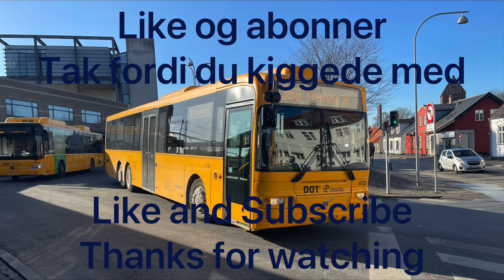Tog i Favrholm del 2 | Trains at Favrholm part 2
Tog i Danmark | Trains at Denmark
Favrholm Station 03/01/2024

S-tog/S-train Linje/Line A & Lokaltog/Local train Linje/Line 920R
DSB & Lokaltog/Local train

Tog/Train type:
Coradia LINT 41/LB
Litra SA
Litra SE

00:00 Intro
00:35 DSB SA 8155/9155
00:56 DSB SA 8155/9155
00:11 DSB SA 8120/9120
01:33 DSB SA 8120/9120
01:52 Forkerte linjekort | Wrong line maps
02:06 DSB SA 8170/9170
02:28 DSB SA 8170/9170
02:47 DSB SA 8201/9201
03:15 DSB SA 8201/9201
03:35 LB 116/216
03:55 LB 116/216
04:10 DSB SE 4112/4712 & DSB SA 8120/9120
04:32 DSB SA 8120/9120
04:42 DSB SA 8188/9188
04:58 DSB SA 8188/9188
05:15 LB 116/216
05:30 LB 116/216
05:51 LB 104/204
06:08 LB 104/204
06:30 DSB SA 8201/9201
06:51 Afslutning | Ending

Nogle Lokaltog er forsinket og aflyst. Linje 920R er forsinket og linje 920E er aflyst :(
Some Local trains are delayed and cancelled. Line 920R is delayed and line 920E is cancelled :(